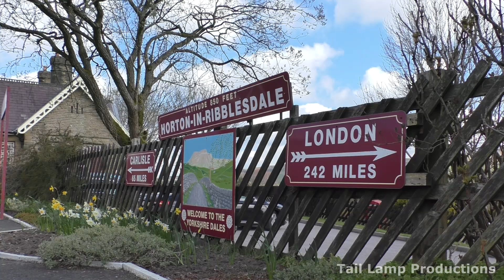44871 & 45407 Storm through Horton-in-Ribblesdale - The Citadel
We start off at Gisburn where we see Black fives 44871 and 45407 "The Lancashire Fusilier" charge towards and into the tunnel. Next we head to Horton-In-Ribblesdale where we see the tour heading up the 1 in 100 of the Settle and Carlisle.